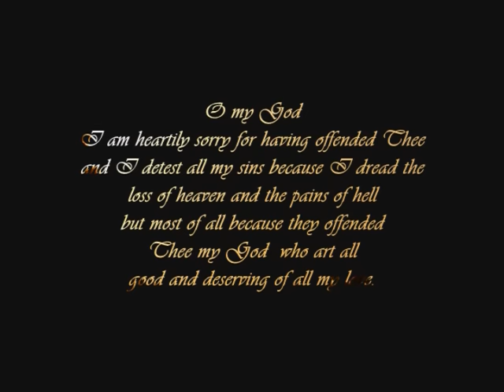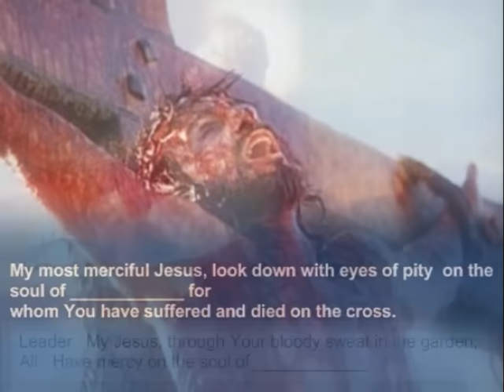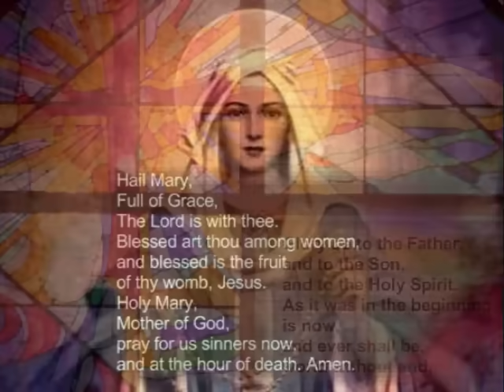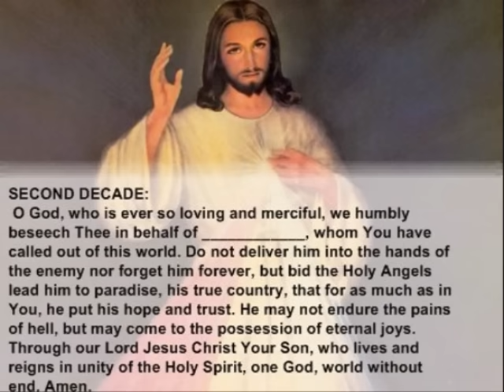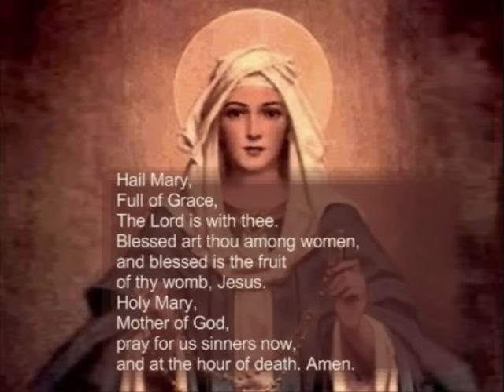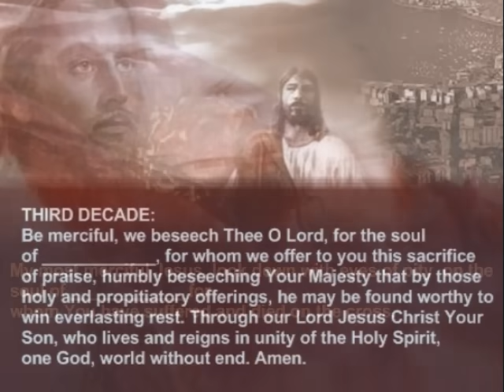Rosary Novena For The Dear Departed Pt 1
Thankyou  Roy For bringing this wonderful Prayer to my attention. May Simon and Matthew Be in God's eternal light for ever and ever Amen.